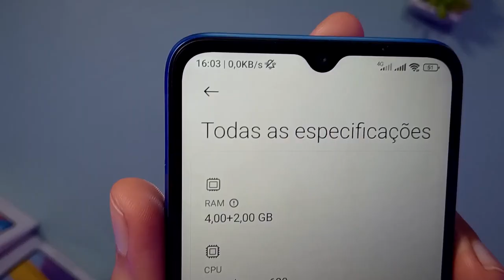Redmi 10C CAIU O PREÇO! só 1000 REAIS